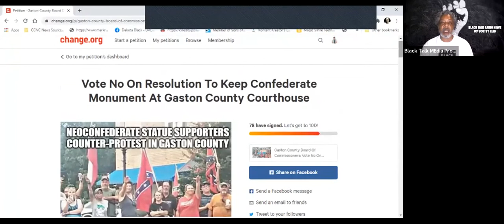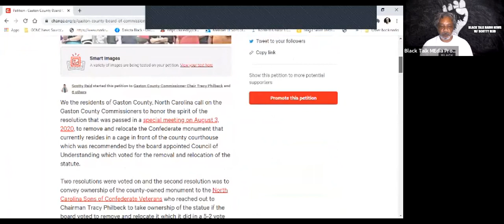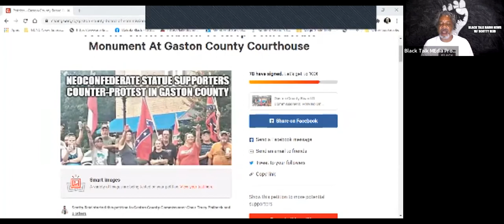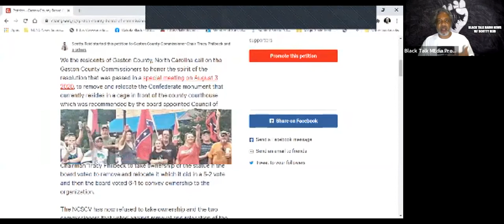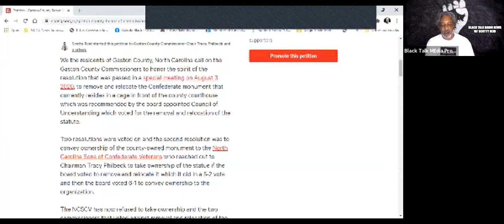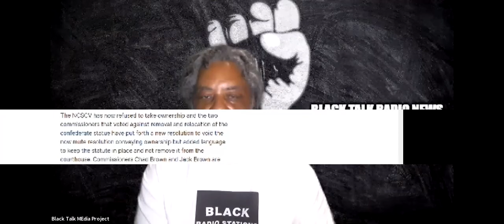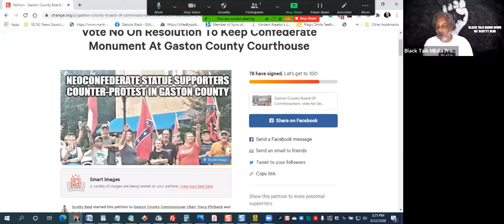Gaston County Confederate Idol Update 8/22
On this broadcast of BTR News w/ Scotty Reid, Scotty gives an update and accurate information concerning the new resolution to be voted on by the Gaston County Commissioners at the Aug 25th Tuesday night meeting. The resolution was introduced by confederate sympathizers on the county board, Chad Brown and Jack Brown.

The Black Talk Radio Network was established by the Black Talk Media Project in an effort to elevate often silenced Black Voices. It was ranked #1 in Black digital radio and podcasts by Feedspot in 2019 and 2020.